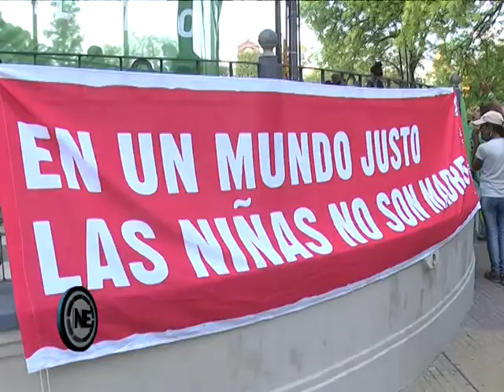EL SENADO DEBATE LA LEGALIZACIÓN DEL ABORTO